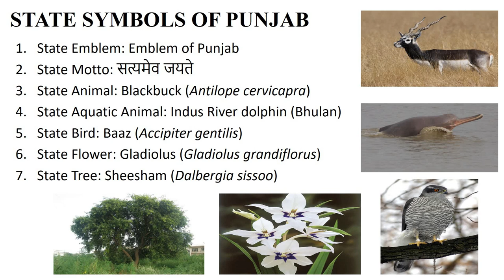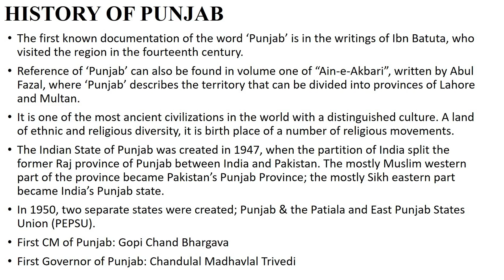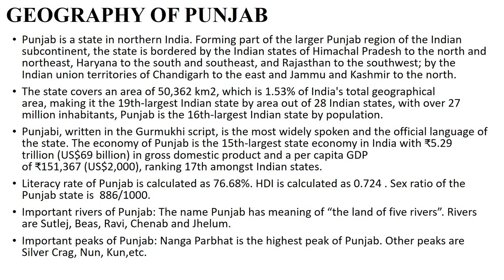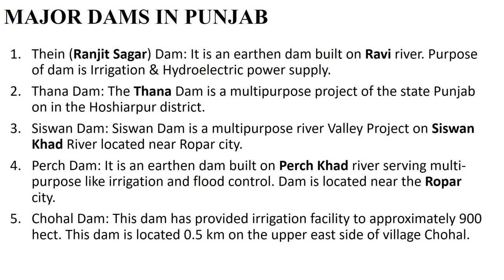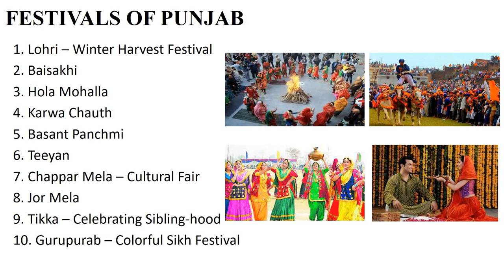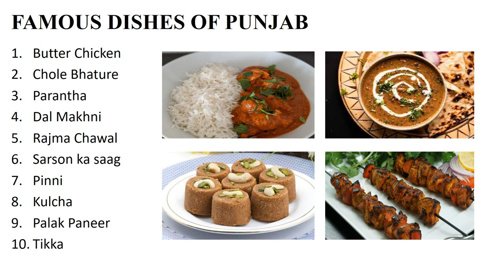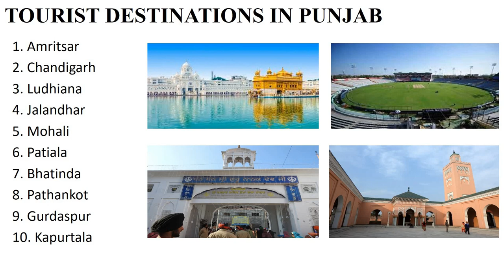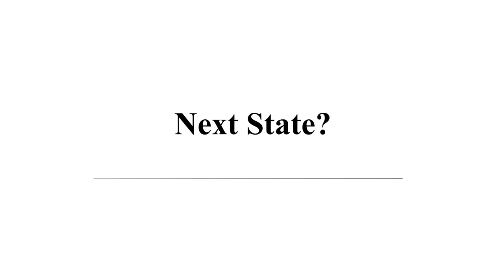पंजाब: जानिए अपने पंजाब को? | What's in a State? | 23 March 2022 | Punjab | Discuss with RISHIMUNI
Good afternoon guys,
I have come with a new and our 6th official video in this "What's in a State" series which is made on the Punjab state nicknamed as "Land of the five river."
I hope you will like the content and it would help you in every possible way!

Time Stamps:
00:00 Introduction
00:27 Punjab's Location
01:23 Punjab's District Map
01:58 State Symbols of Punjab
04:31 Facts to Remember
06:33 History of Punjab
12:03 Geography of Punjab
16:39 Major Dams in Punjab
19:13 Festivals of Punjab
24:26 Dance Forms of Punjab
28:20 Famous Dishes of Punjab
31:48 Tourist Destination in Punjab
36:22 GI Tags & Major Crops of Punjab
37:26 Important NP and WLS in Punjab
38:23 Important TR and BR in Punjab
38:48 Famous Personalities from Punjab
41:19 UNESCO World Heritage sites
42:10 Conclusion

punjab aur haryana ka kya issue hai?
why was punjab bifurcated?
chandigarh ko kyon common capital banaya gaya?
why Punjab has drugs problem?
punjab shares border with Pakistan?